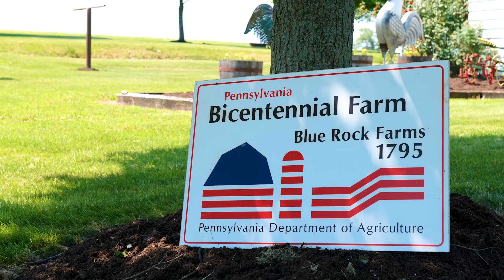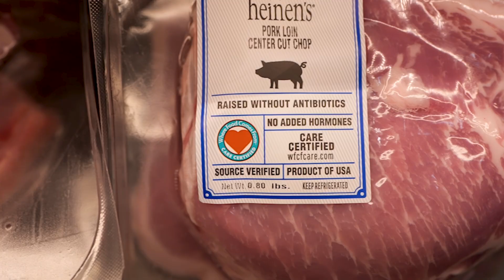Meet Heinen's Heritage Breed Duroc Pork Farmers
Located in Pennsylvania, Blue Rock Farms has been raising premium quality pork since the 1700s. Nine generations later, they partner with Leidy’s to provide top-quality Heritage Breed Duroc Pork for Heinen's.

Get to know the family behind Blue Rock Farms.